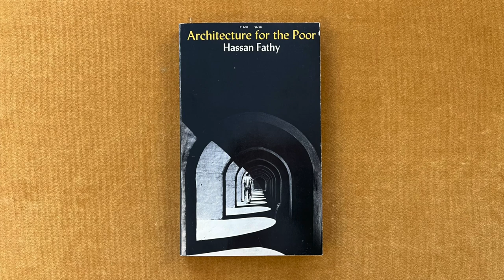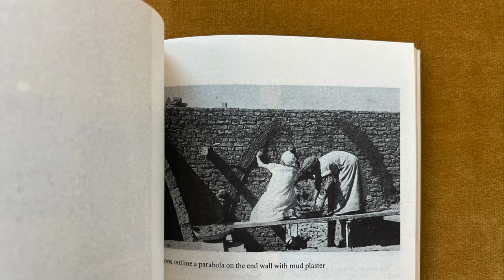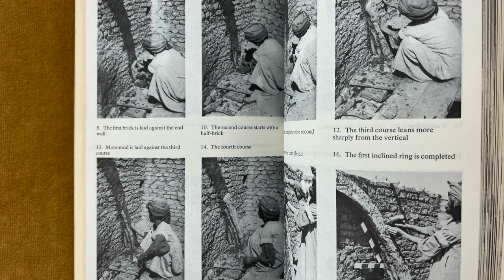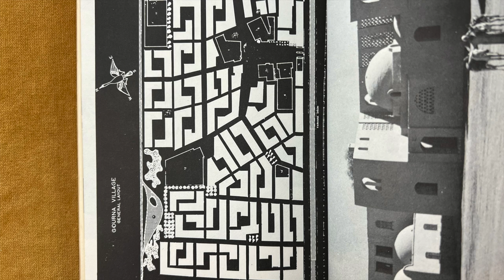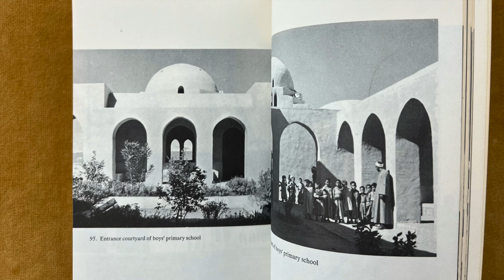Architecture for the Poor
Architecture for the Poor, by Hassan Fathy, published by University of Chicago Press, 1973